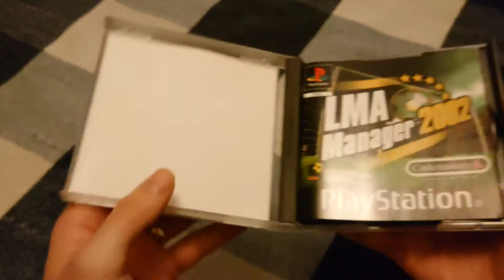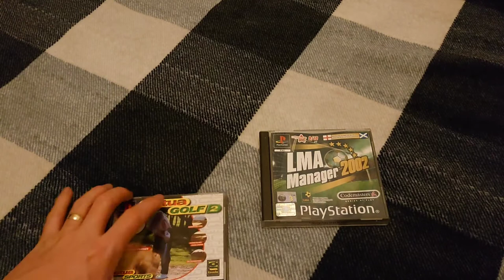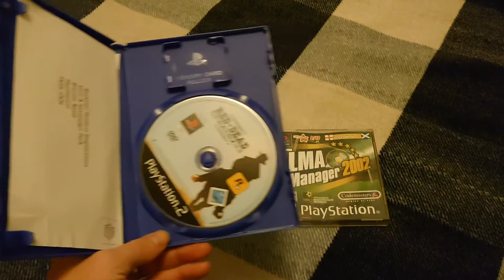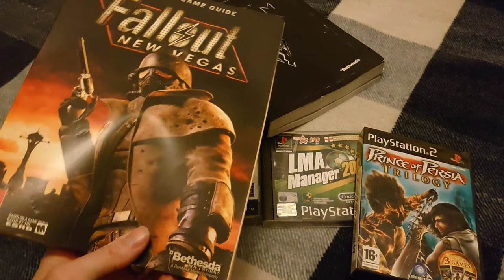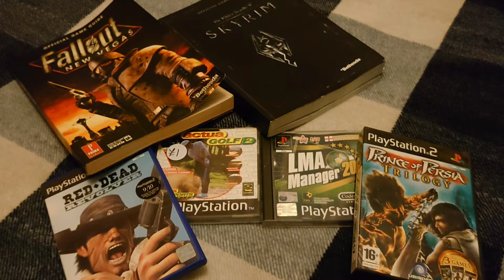VideoGamercade's Video Game Market Pickup's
What I have purchased from the amazing video games market which was just on at the dome in Doncaster